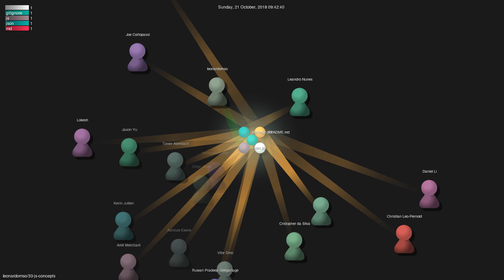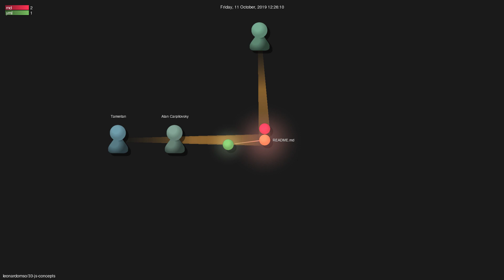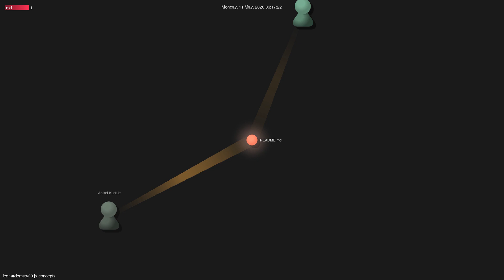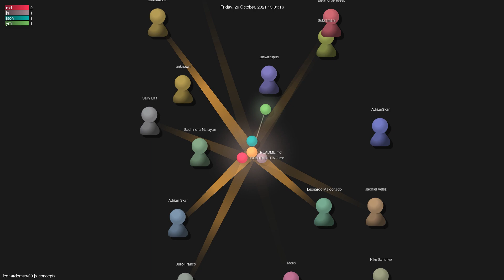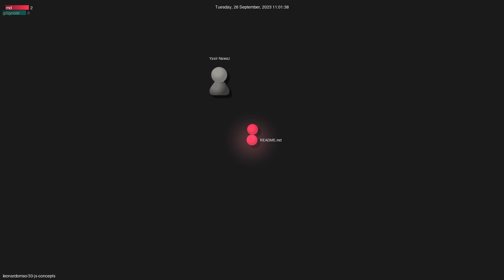leonardomso/33-js-concepts - Gource visualisation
Author: leonardomso
Repo: 33-js-concepts

Description: 📜 33 JavaScript concepts every developer should know.
Starred: 58547
Forked: 8274
Watching: 1266
Total commits: 627
Initial commit: Tue Sep 4 10:27:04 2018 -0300
Total number of files: 8